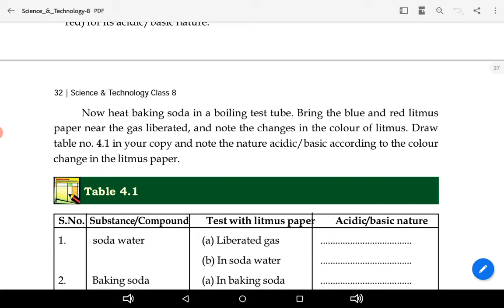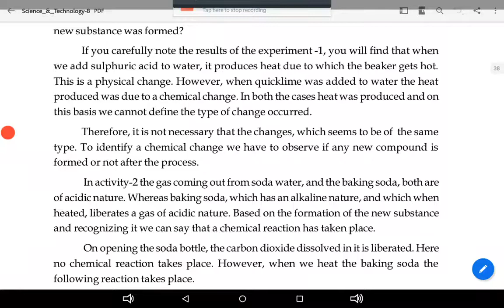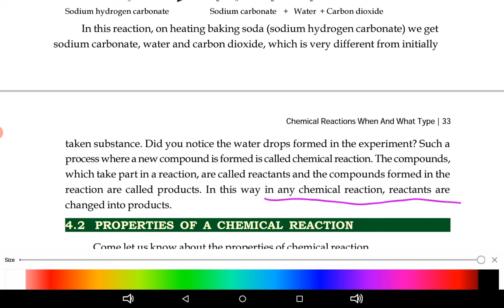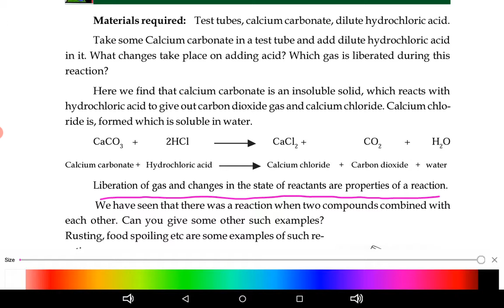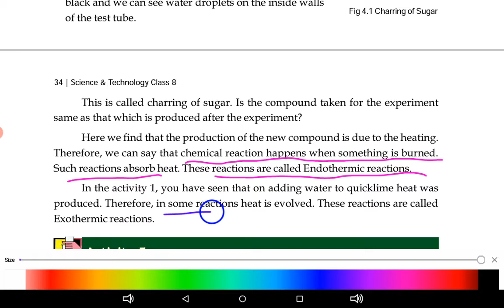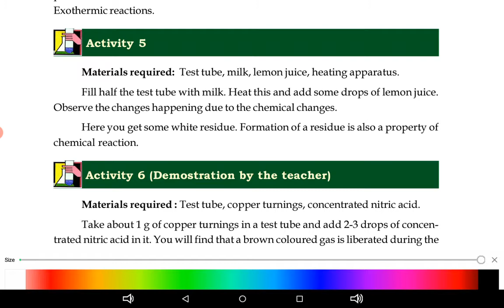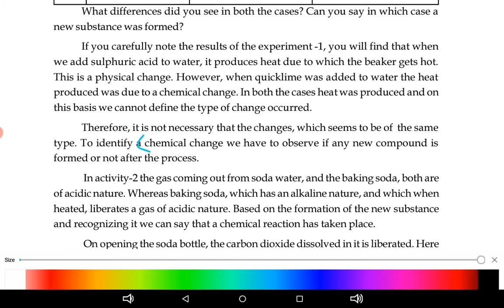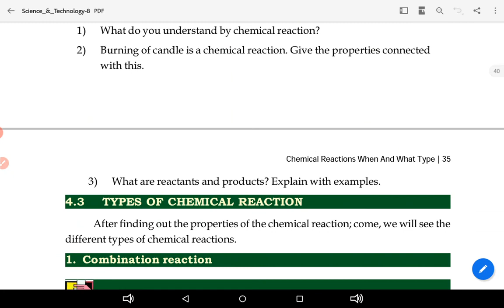June 15, 2020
Class8 CH 4part2